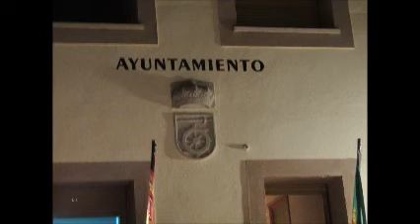PREGON FIESTAS DE AGOSTO EN ALÍA 2013 PREGONERO DE LUJO DON JOAQUIN ARAUJO Nº2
HAY ALGUNAS PERSONAS QUE DEVÉN LEER ESTO Y NO ES NINGUNA TONTERIA